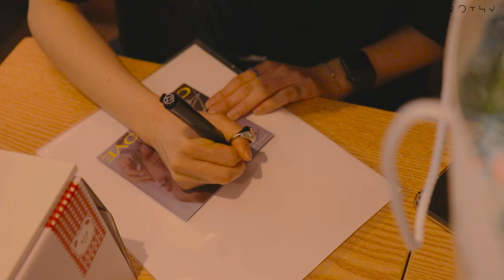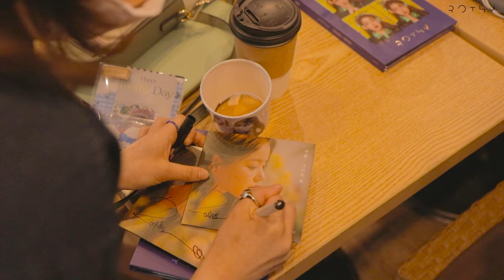로시(Rothy) - Rothy's happy 24th birthday party